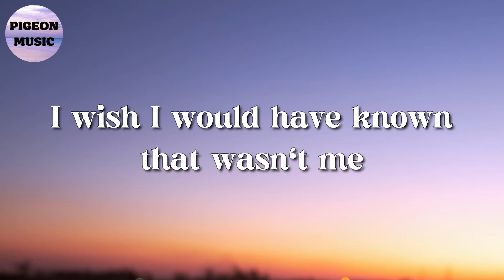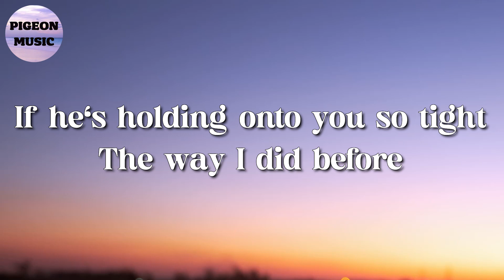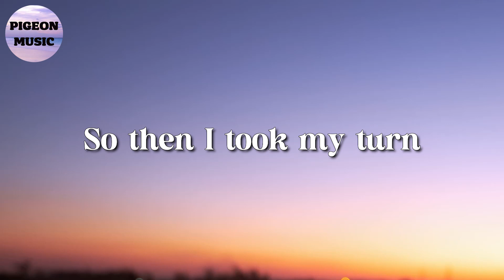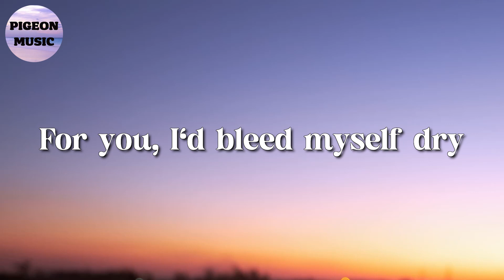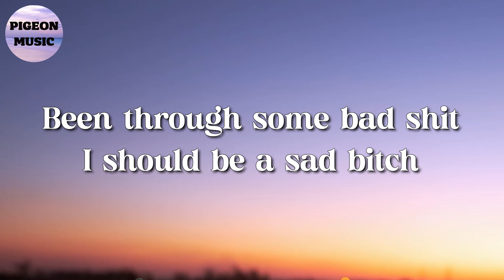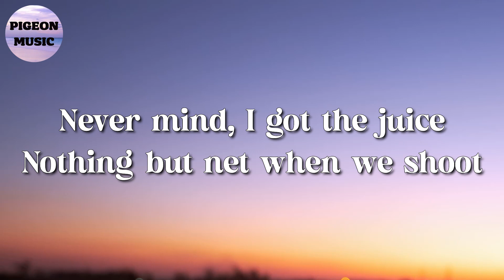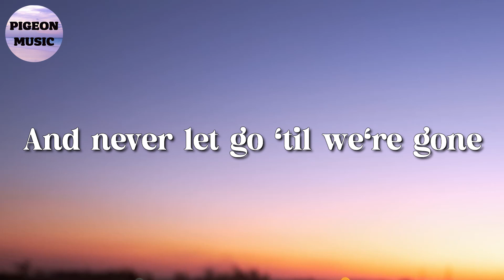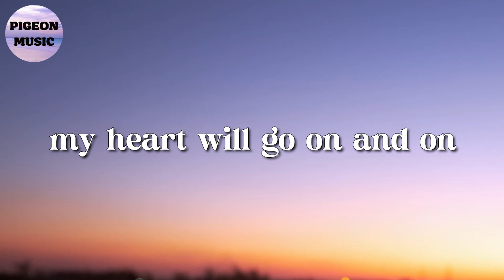🎵 Charlie Puth - We Don't Talk Anymore || Coldplay, Ariana Grande, Titanic (Lyrics)